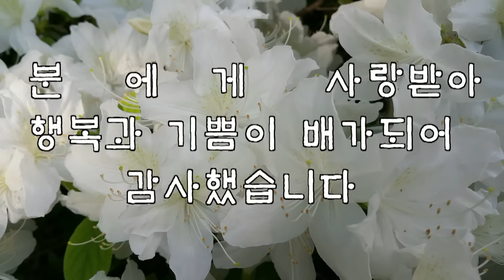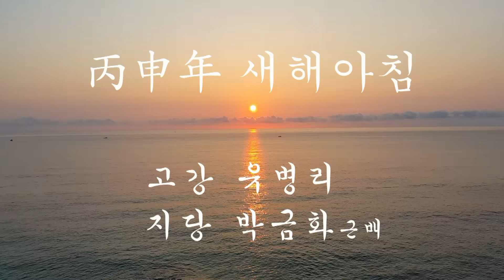2016년 연하장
을미년을 보내고 새해 병신년을 맞이하여 연하장을 동영상으로 제작하여 여러 지인과 나누고자 했습니다.